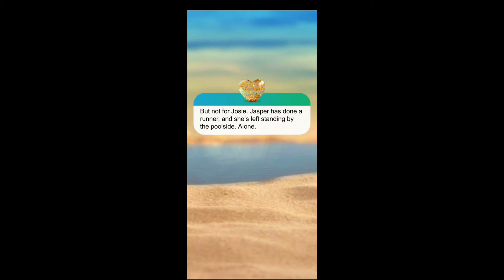Love Island The Game Season 1 Day 2 Ep 9 “Throwing Shade” (Always choosing the FIRST Choice)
Hi guys, welcome to Love Island The Game Season 1 Day 2 “Bad Astrology” Episode 9 “Throwing Shade”

I will be playing this season differently by ALWAYS CHOOSING THE FIRST CHOICE and see where the game takes us.